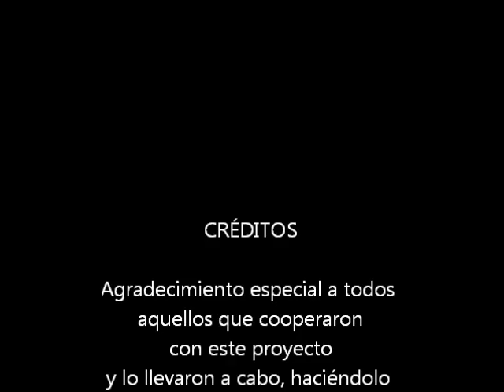Kimera MC - Enséñame a vivir (videoclip oficial)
Gracias a Mili y Jaz por ayudarme :)